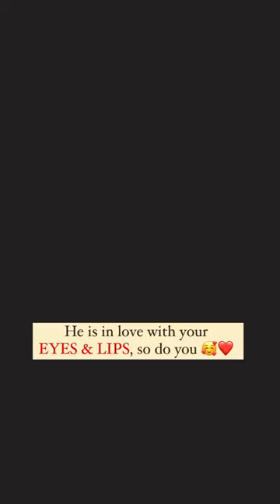Pee loon lofi - remix 💞